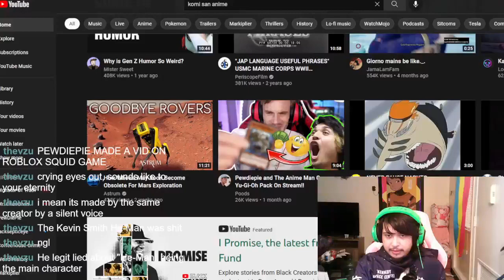GFUEL REVIEW!!!!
Stay chillin' my Weebos!!!